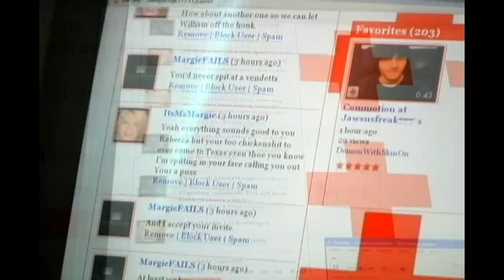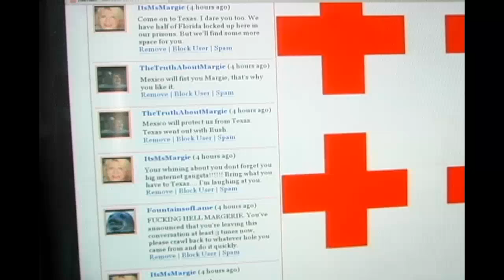Guess how many pages...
Really. Guess.